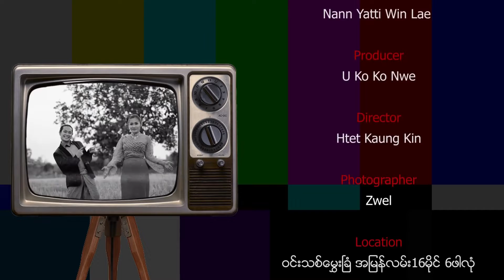အပျိုကြီး - ချယ်ရီသင်း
သီချင်းအမည် - အပျိုကြီး
တေးဆို - ချယ်ရီသင်း